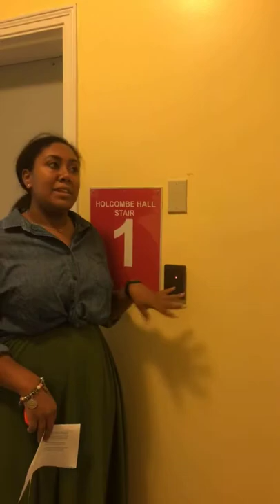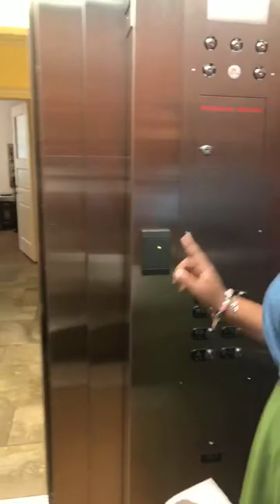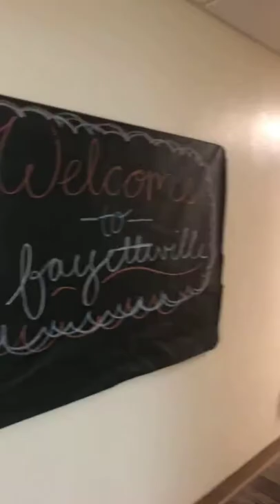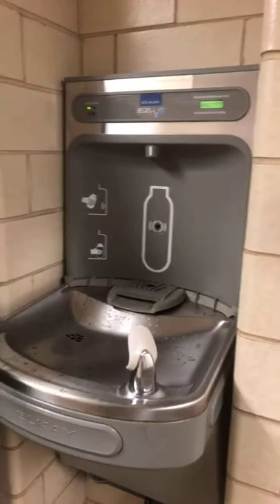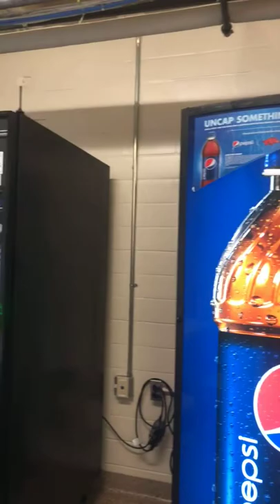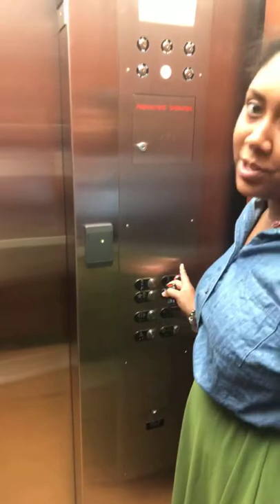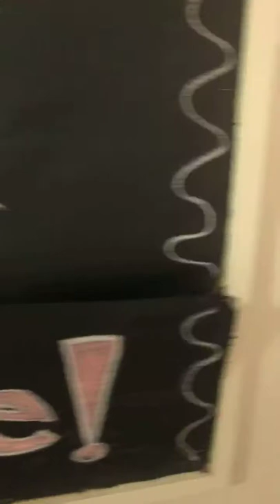2018 Holcombe Hall | UARKHOME Live!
This video is best watched in vertical mode on a mobile phone.